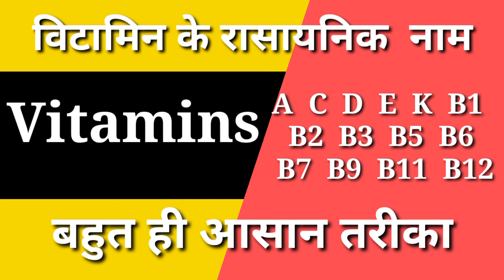विटामिन के रासायनिक नाम (Chemical Name of Vitamins)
Pharmacy Knowledge

Hello Friends 😊

Hello Friends mujhe batao me Next Vedio Kis Topic pr Banau